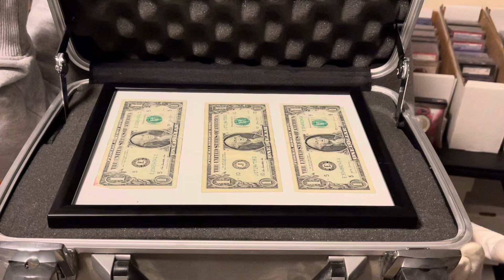Got My Bankroll for the National!